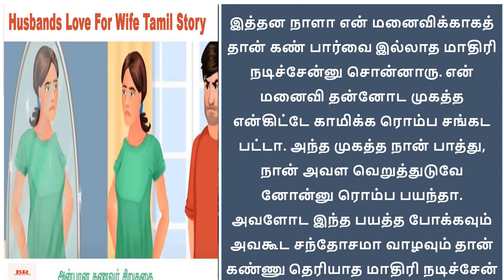சிறுகதை152 |படித்ததில் பிடித்த கதை“அன்பான கணவர்”|Husband’s Love For Wife Story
குறிப்பு: நல்ல இலக்கியம் எல்லோரையும் சென்றடைய வேண்டும் என்ற நோக்கத்திலேயே இங்கு பதியப்படுகிறது. வேறு வணிக நோக்கம் எதுவுமில்லை.